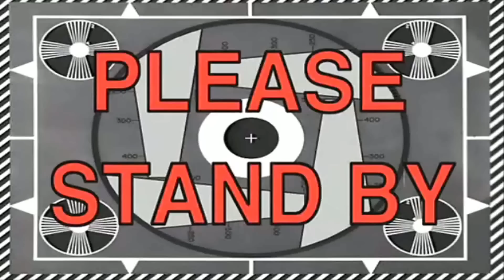I Told My Wife I'd Leave It Stock... SURPRISE!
GRAB SOME ENTRIES FOR DDG25! 🎟🥇
Lime Ridge Auto (Seriously.. Go Check Them Out!)